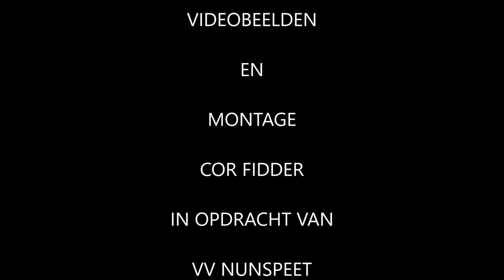Nabeschouwing Nunspeet-Scherpenzeel 20 april 2019